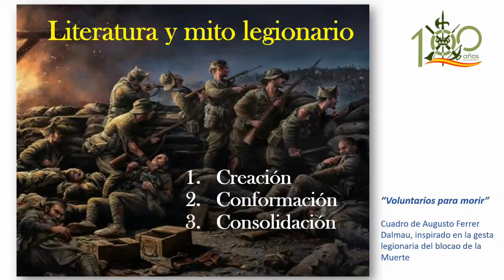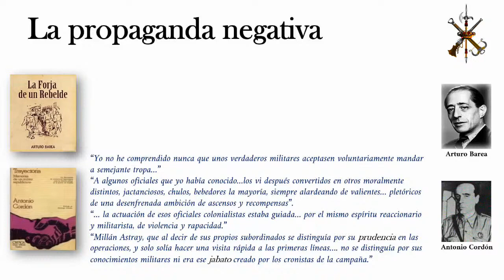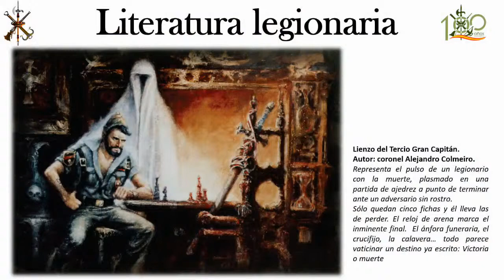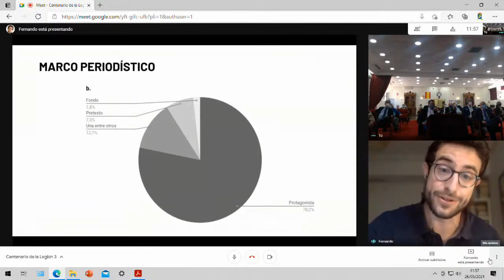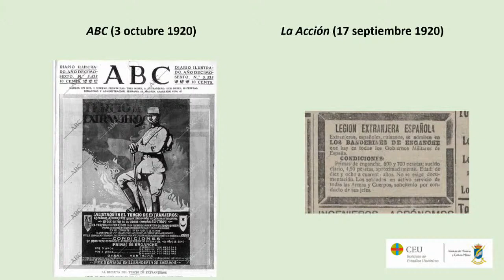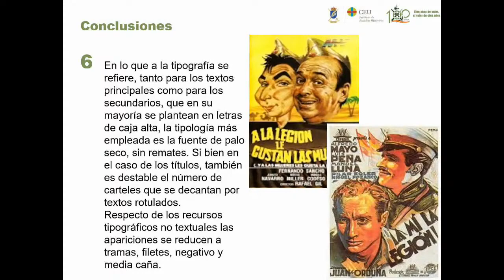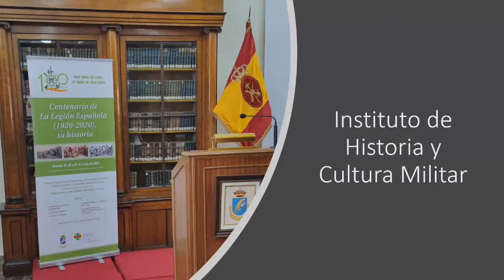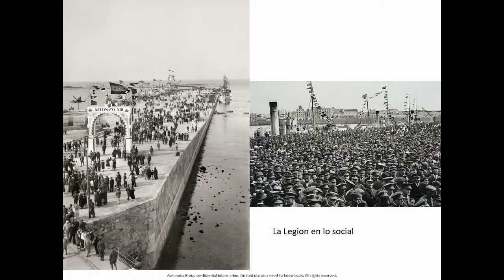Centenario de La Legión Española 1920 2020, su historia 3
Tercera sesión "Literatura legionaria. La Legión construye su mito"